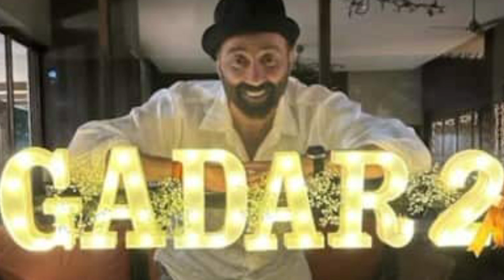Gadar 2 Movie Box Office Collection || Sunny Deol || Ameesha, Utkarsh || The filmi Creation